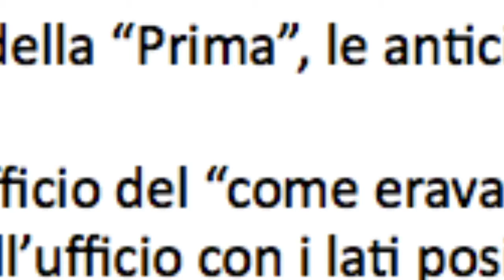Complement A/S all' Orgatec 2016, Colonia (Hall 11.2 - Stand Nr. E021)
Prima della "Prima" - Dall' ufficio del "come eravamo" all' ufficio con i lati positivi.

"Il mio ufficio? La mia mente è il mio ufficio." (A. Einstein)
... ma con tutte le comodità intorno!